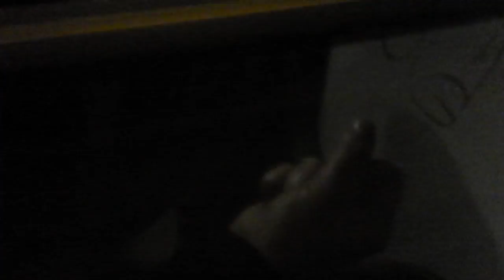11-14-2011 - рука Москвы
Москва, 2011